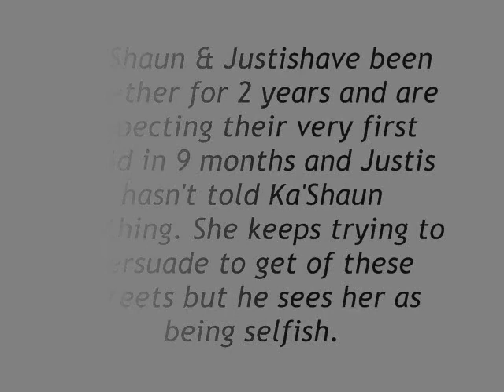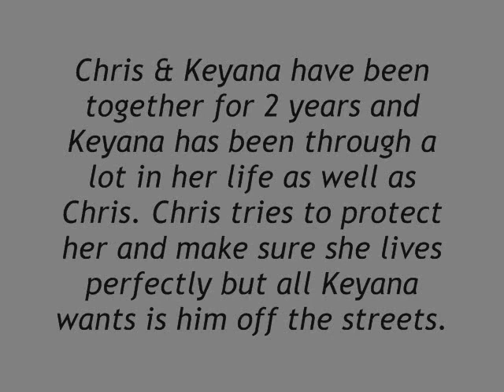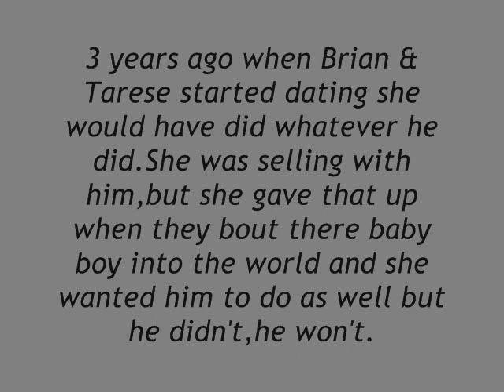Thick or Thin; Chapter O4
Chapter O4:

Laith's,

I was counting my money while BreAnna was doing her homework.I looked at her,and than at my money.In my mind I was debating... I love my baby so much,BreAnna is my world no girl comes before her but my money... my money is my fucking world too. I don't wanna give up nether of them but BreAnna making me chose.I bit my bottom lip and grabbed my box from under my bed and put my money in there."Aye Bree I wanna talk",I said.She looked at me with a weird look but closed her book and put it on the floor.

"Wassup?",She asked turning to me."I love you,I do very much and you mean everything to me but my money and the streets their my everything too",I started.She took a deep breath and grabbed my hands."Laith I wanna start a family with you,I wanna marry you. How can I do that if your locked up or in the grave? How? I can't and do you know how that would make me feel? I would lose my mind without you. Your my happiness and my love and my everything. I would give up the world anything for you but you can't up the streets for me?",She said in a soft voice and with tears in her eyes. I'm the only reason she'll every cry, and I hate that."Baby you know I would give up anything else for you",I said."But all I want is for you to get off the streets that's all! I want you to get a regular 9-5 and I want us to work to get settled down together",She said.

I looked the other way and sighed."Laith look at me",She said grabbing my face."Yea?"."I need you to chose. What's more important the money... or me? The girl who's been these 3 years with all your bullshit",I said."Than why can't you continue to be here?",I asked."Cause i'm tired! I'm tired of not being able to sleep cause I don't know if your coming back! I'm tired Laith!",She yelled letting a tear roll down her cheek.Her face was turning red and I knew she was getting emotional."Well than leave!",I said snatching my face away from her hands."That's what you want?",She asked softly.I sighed,and looked at her.Her eyes were filled with tears."No..and you know that but baby you gotta give me time",I said."I gave 2 years... you need to make a choice Laith soon",She stated before standing up and walking into the bathroom.

Groaning,I rubbed my face and laid down on the bed so confused.

Chris's,

-12 am-

I was about to walk out the house until Keyana stopped me."You leaving?",She asked.I turned back and looked at her."Yea,i'll be back in some days tho but you know it go right?",I asked.She nodded."I do everytime you go somewhere Chris",She said sighing.I walked up to her."I love you Snook,and I just want you not to worry bout me right.Go on to sleep and i'll try to call sometime tomorrow ard?",I said.She nodded and looked up at me."I love you too Chris very much".I smiled and wrapped my arms around her waist."Can I get a kiss before I go?",I asked in a baby voice.She nodded with a small smile and gave me a sweet quick kiss.

When I go out for days,I gotta make sure Keyana safe.So she can't answer no doors unless she invited that person over,she can't go to no parties and shit,she can't let no one know that's i'm out,and to be honest people don't even know we together. I make sure niggas don't know so they can't hurt her but some do and that's why she gotta do this shit when i'm gone.I hate that people don't know we together but it's for her protection. People don't even I got a little sister and it's the same reason for Keyana.

"Aye bruh wassup?",I asked when Ka'Shaun got in the car."Nothing,let's get this shit over with",He said leaning back and pulling out his phone.I nodded and pulled off down the street with everything on my mind.

-End of Chapter O4-